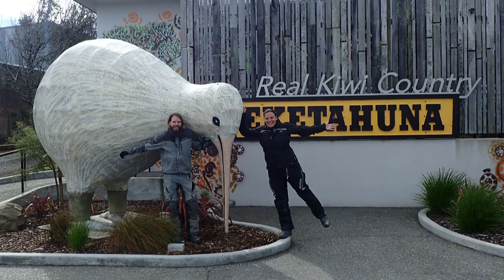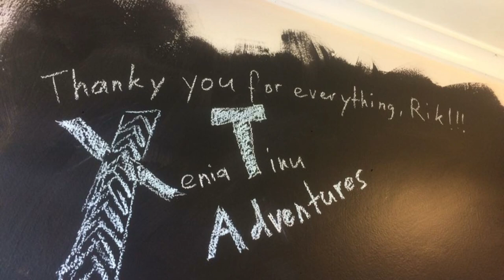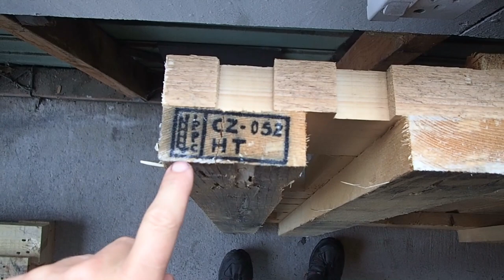90 miles beach and most Northern point of New Zealand / XT Adventures #23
We get back to the North Island of New Zealand and ride all the way up along the 90 miles beach to the most Northern point of the  country. After almost 3 months it is time to leave and ship the bikes to Australia!

We are a swiss couple and since February 2017 we are on our motorcycle world trip. We started in Switzerland and rode along the silk road towards India, then headed over to New Zealand and Australia. Now we are in Southern Africa and will ride back to Europe along the East Coast.